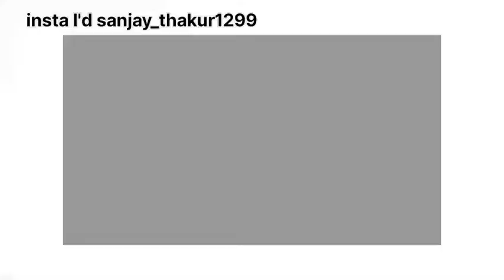showroom se ate hi 24 Inc ke alloys dala diye 🤑